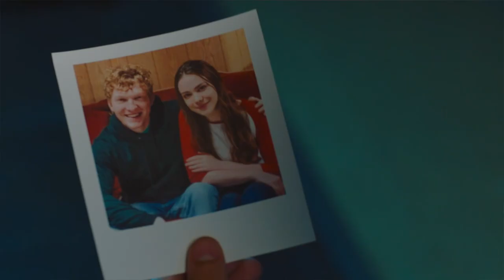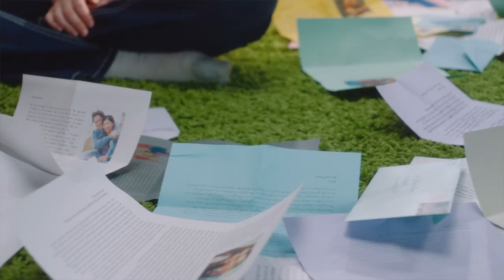LIFEMARK Movie Review: The Adoption Story of David Scotton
Drew and Katie Taylor provide a movie review of LIFEMARK!!!

Are you thinking about going to see the new Christian movie Lifemark starring Kirk Cameron, Raphael Ruggero, and directed by Kevin Peeples and the Kendrick brothers?  This pro-life movie follows the adoption story of David Scotton, who goes on a journey to meet his birth parents.

GIVING

This channel wouldn't be possible without you. All donations go directly to Catholic-Link and creating resources for the New Evangelization. We can't thank those of you who support Catholic-Link enough!

LINKS

RESOURCES
Adoption Resources:
Discover waiting families and the options for Adoption!

SOCIAL

CHALLENGE

The new Christian movie Lifemark provides a pro-life movie based on a true adoption story. The Lifemark movie directed by the Kendrick Brothers adds to the Chrisitan movie collection of Kendrick brothers movies. Lifemark 2022 starting Kirk Cameron adds to the collection of Kendrick brothers films. This however is based on the true story and documentary I Lived on Parker Avenue about David Scotton. David Scotton's adoption story, captured in the adoption documentary is a powerful pro-life movie and true-life adoption story. This Catholic movie review looks at this upcoming Christian movie of 2022. Drew and Katie Taylor provide a Christian movie review for the Kendrick Brothers' Lifemark movie!

***QUESTION of the DAY - What stood out to you in this movie review? Will you be seeing Lifemark?

And please send this to a friend who is interested in growing deeper in the faith... you could change someone's life!